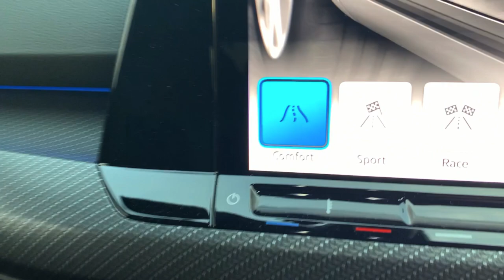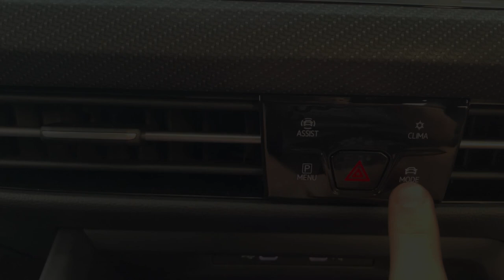VW Golf R MK8 First Non resonated scorpion exhausts GPF/CATBACK loud + Launch control and revs!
VW Golf R MK8 First Non resonated scorpion GPF/CATBACK loud exhaust! + Launch control and revs!

Revs in sport,comfort and race mode!

Non resonated catback custom made by scorpion exhausts

L16M.